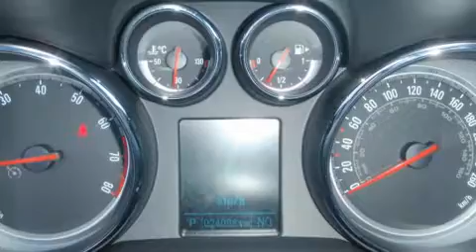2015 Buick Encore CUIR/TOIT/4X4 in St-Eustache, QC J7P 5R1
��motions garanties avec le Buick Encore 2015. Affichant moins de 25 000 km au compteur, ce VUS 4 portes met la priorit�� sur le confort, la s��curit�� et son c��t�� pratique. Ce v��hicule offre toute la polyvalence d'une transmission int��grale coupl��e �� une transmission automatique et un efficace moteur 4 cylindres. Parmi les principales caract��ristiques on retrouve un r��gulateur de vitesse, des phares �� extinction temporis��e, le si��ge conducteur �� commande ��lectrique, un ordinateur de bord, un syst��me de surveillance de l'angle mort, un afficheur de la temp��rature ext��rieure, volant chauffant, et l'ouverture automatique de la glace du conducteur. Les caract��ristiques de luxe, comme le climatiseur automatique et les si��ges en cuir prouvent qu'un v��hicule ��conomique n'a pas �� ��tre d��pouill��. Ses roues en alliage sont bien proportionn��es et ajoutent �� son look. Les occupants de ce mod��le voyageront en toute s��curit�� gr��ce aux caract��ristiques suivantes: rideaux gonflables pour prot��ger la t��te, coussins gonflables lat��raux �� l'avant, syst��me antipatinage, syst��me d'assistance au freinage, un syst��me antivol, onStar, et freins antiblocage. Lorsque les conditions routi��res sont impr��visibles vous pouvez vous fier �� l'entra��nement �� rouage int��gral, qui procure une traction in��gal��e. Nous souhaitons vous montrer ce v��hicule en personne. Appelez sans d��lai pour r��server un essai routier.